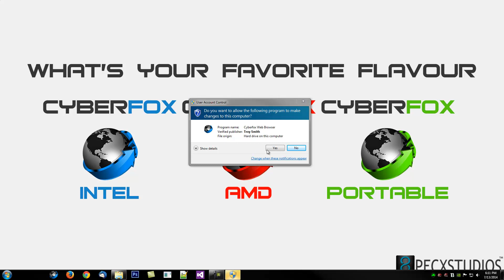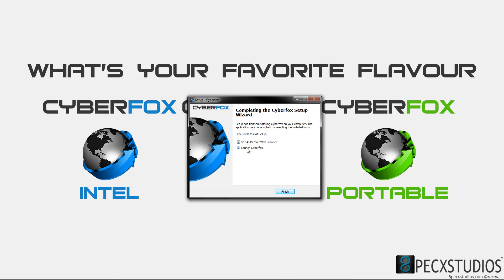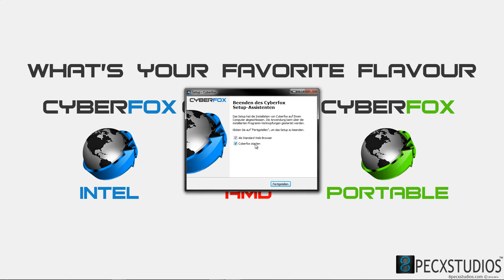New Cyberfox Installer (Informational & Tutorial Video) V:1.9.33